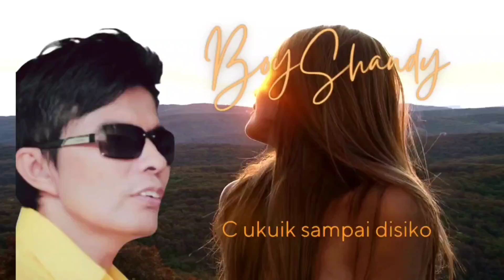Boy Shandy Cukuik sampai disiko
Penyanyi Minang favorit anda ? Kita pastinya sering menonton video clip yang berisi cover lagu baik dari musisi lokal atau luar negeri. Mereka biasanya mengcover lagu yang sedang atau pernah trend di masanya. Bahkan saat ini, di Youtube ada banyak sekali penyanyi wanita dan pria yang nge-cover lagu. Lalu siapa saja penyanyi yang sering menggubah lagu menjadi hits kembali?

Seperti yang kita ketahui saat ini banyak konten video di YouTube yang mengcover lagu-lagu lama kembali menjadi lagu baru yang hits dan sukai oleh banyak orang.

Penyanyi yang sering melakukan cover lagu kebanyakan berasal dari lulusan audisi kompetisi penyanyi, dan ada juga yang memang sudah lama menjadi penyanyi atau justru tidak punya latar belakang musik sama sekali.

Kami dari Caroline Studio hadir bersama penyanyi berbakat dari studio kami membawakan lagu cover  Boy Shandy , zalmon , Anroys, ratu Sikumbang, rayola, David Istambul, yan guci, Gamawan Fauzi,  fauzana, dan lagu ciptaan sendiri. Semoga bisa menghibur dan singgah dihati anda semua.